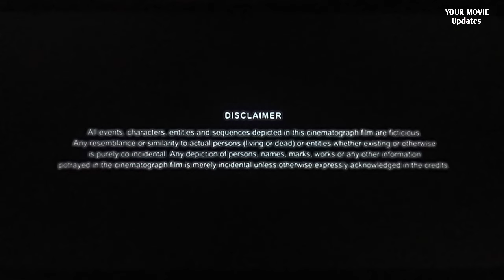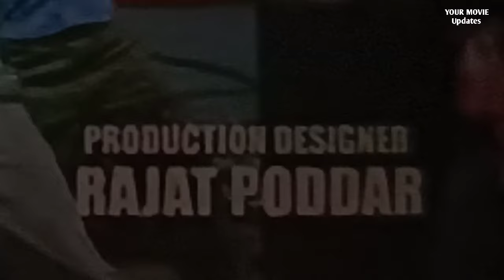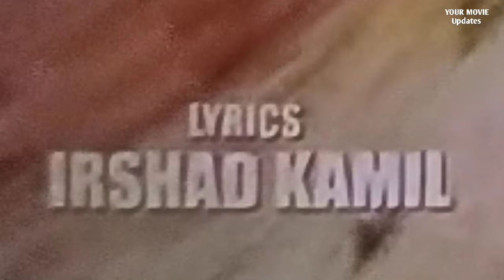Gunday Full Movie | Ranveer Singh | Arjun Kapoor | Priyanka Chopra | Irrfan Khan | Review and Facts